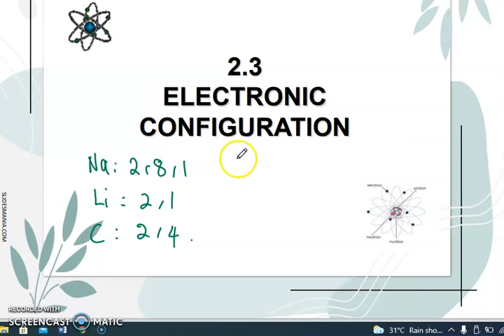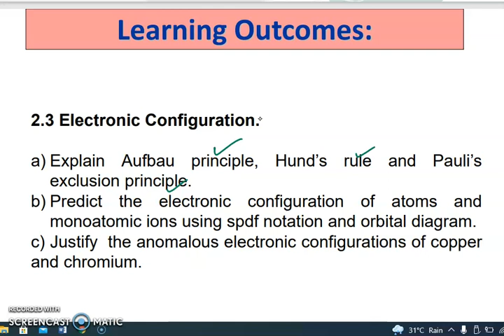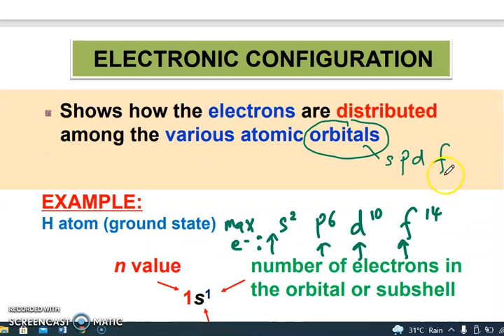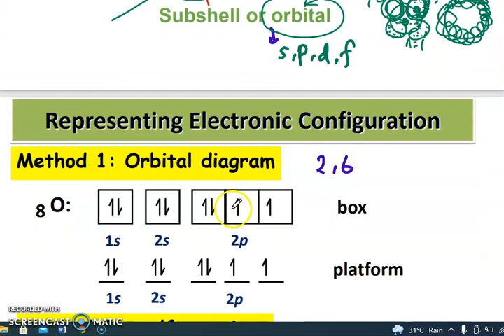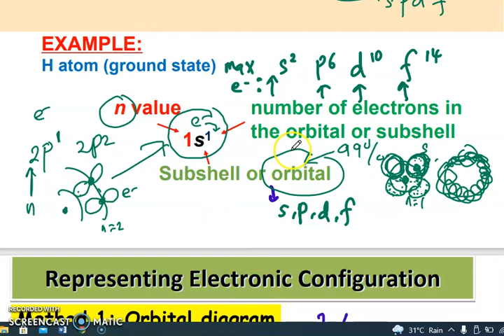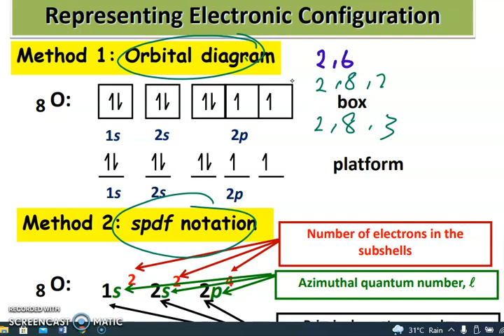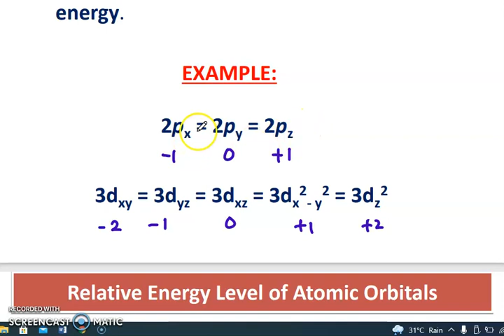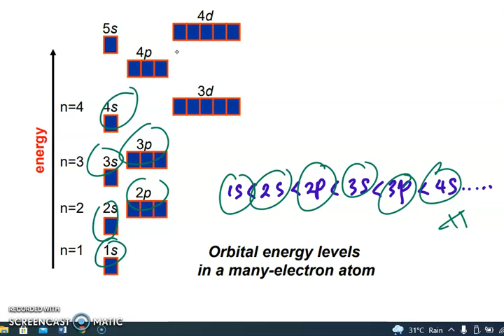Nota kuliah 2 3 electronic configuration part 1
This is an explanation of KMKt's lecture note for sub-chapter 2.3 (write electronic configuration of an atom).
- Orbital diagram.
- spdf notation
- Aufbau's principle